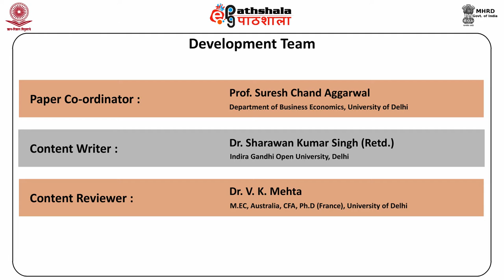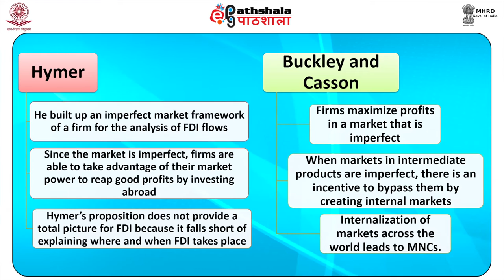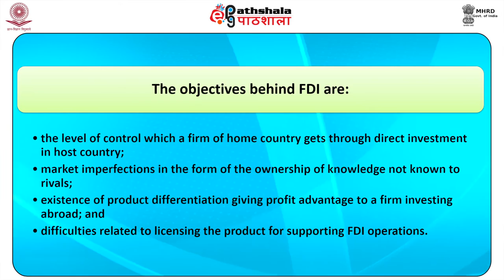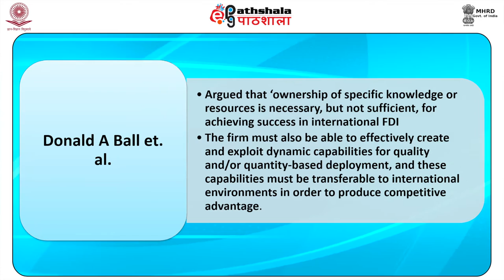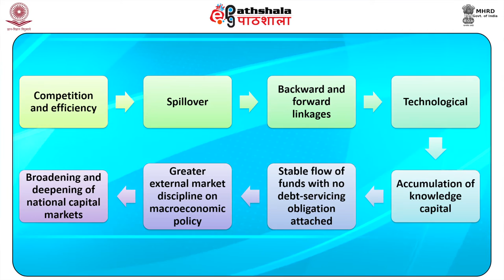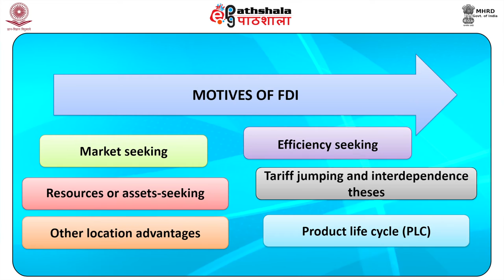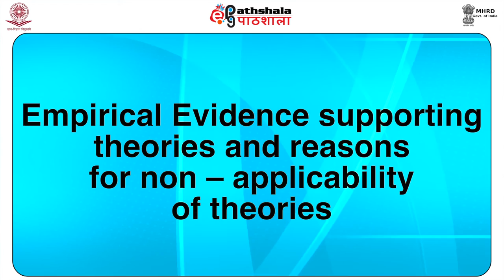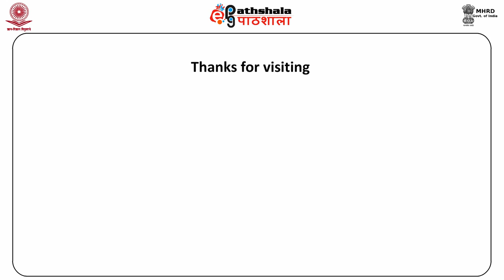Theories of International Trade (BSE)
Subject:Business Economics
Paper:Global business environment